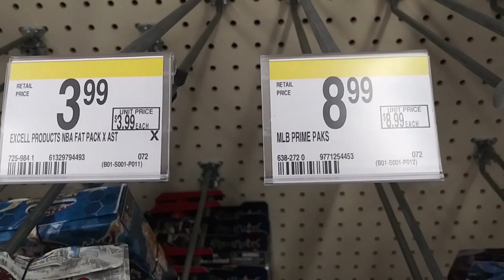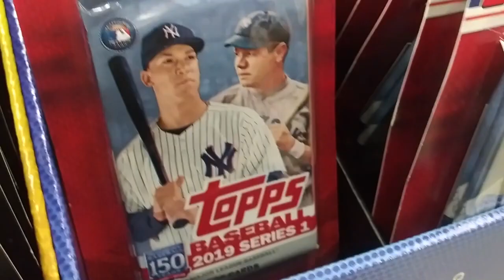REWIND Card Hunting in the wild, Walmart, Target, 2 Walgreens, Big Lots what will I find? (Nov 2020)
Welcome to "Road Finds"  (originally released November 21st 2020)

Things were starting to get a little crazy in late 2020 with the sports card market. Retail locations were selling out as soon as cards came in. Lines started forming and all hell broke out as time went on during the shut down.

Let's see what I can find as I traveled about the country visiting Retail locations,Antique Malls, Flea Markets, and even garage sales.  You just never know what lurks around the corner. We're also looking for suggestions from viewers for places to check out.

Dirk